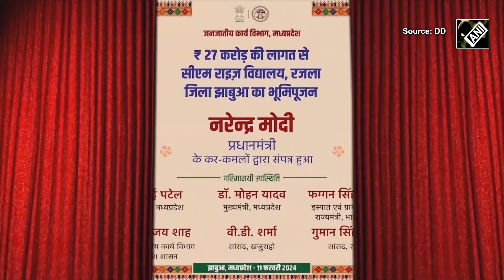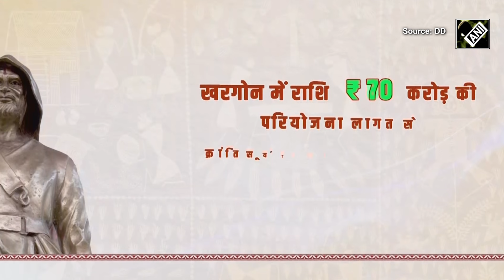MP: PM Modi holds public rally in Jhabua, lays foundation stone of projects worth Rs 7,500 cr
Prime Minister Narendra Modi held a grand roadshow in MP’s Jhabua on Feb 11. He greeted the public gathered at the venue for his public rally. PM also inaugurated and laid the foundation stone of various developmental projects worth Rs 7,500 crore in Jhabua.